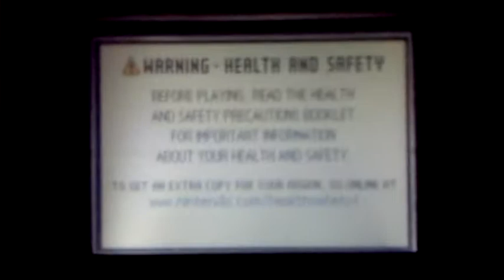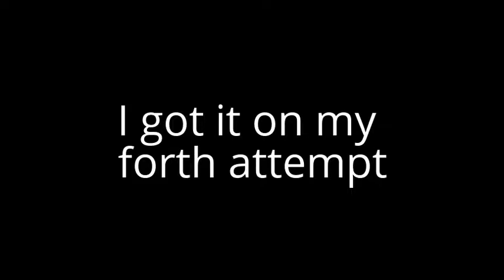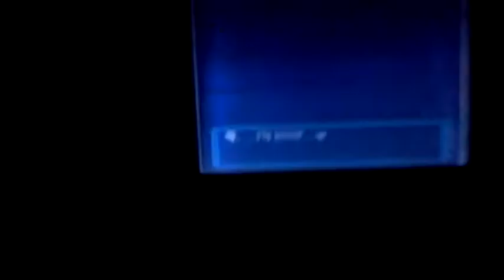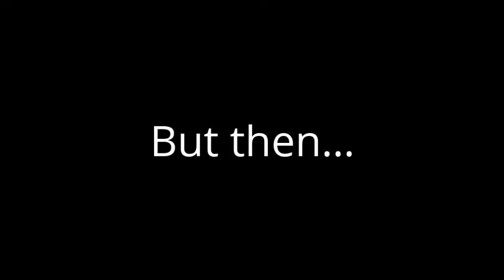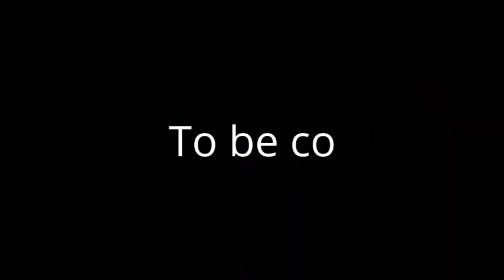Nightmare 64: PMD:RRT:Epilogue #4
I'm a Pokémon nay
Channels Facebook: